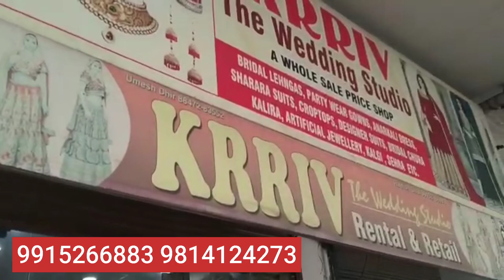full range of bridal chura kalira jewelry at wholesale prices krriv wedding studio Ludhiana